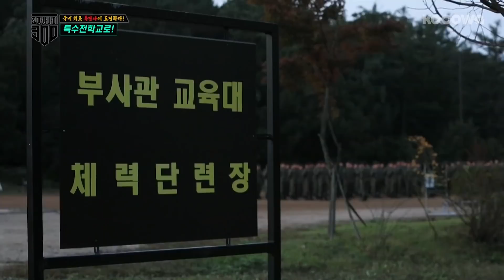The Smile Leaves JooE's Face at the Strict Command [The Real Men 300 Ep 7]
Want to watch on your phone? Install our app